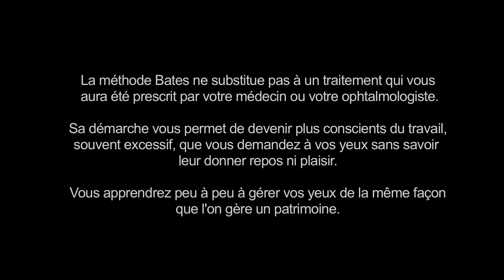Les Traumatismes et la Vue | Méthode Bates - Yoga des Yeux | Astuce N° 18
Enseignement: Dr Eva Lothar
Réalisation : Krishna Bagadiya

La méthode Bates ne substitue pas à un traitement qui vous aura été prescrit par votre médecin ou votre ophtalmologiste. Sa démarche vous permet de devenir plus conscients du travail,  souvent excessif, que vous demandez à vos yeux sans savoir leur donner repos ni plaisir. Vous apprendrez peu à peu à gérer vos yeux de la même façon que l'on gère un patrimoine.